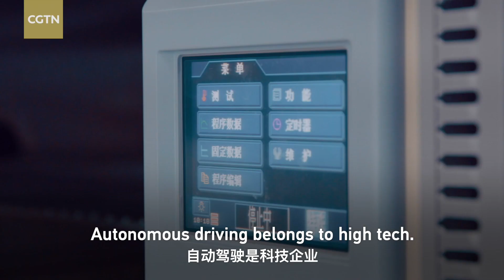Chips for self-driving cars caught up in China-U.S. tech war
With a tech decoupling looming between China and the U.S., Chinese companies trying to achieve true self-driving cars are taking a beating since they use chips designed with American technology. CGTN talked to one such firm in "China's Silicon Valley" to see how bilateral friction is hurting such development on both sides.